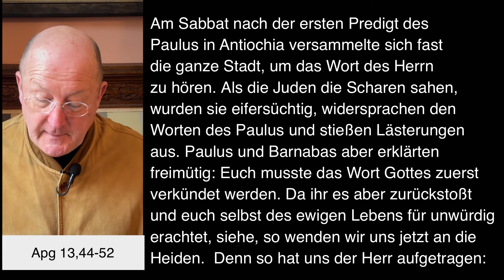Geistlicher Impuls 27042024 mit Stadtdekan Johannes zu Eltz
Samstag, 27. April 2024 – Geistlicher Impuls mit Stadtdekan Dr. Johannes zu Eltz, Pfarrer der Dompfarrei St. Bartholomäus in Frankfurt am Main.